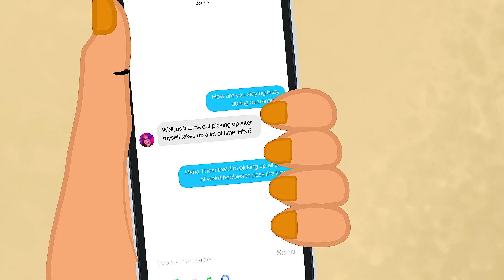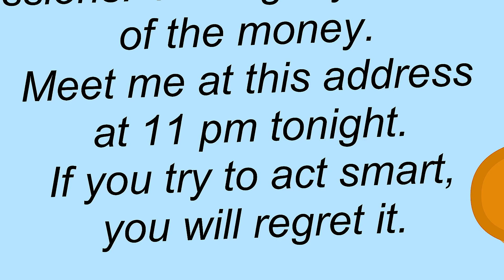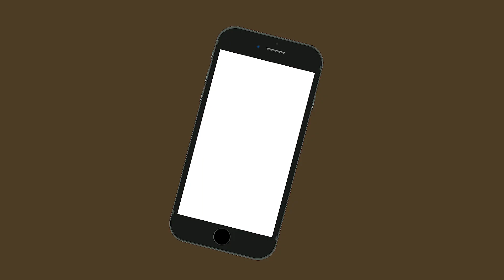I was attacked rarely happens today I am very unlucky - Meet The Real Story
♥ About this channel:
Meet the Real Story CHANNEL engages teenager aged from 13 to 18-years-old.